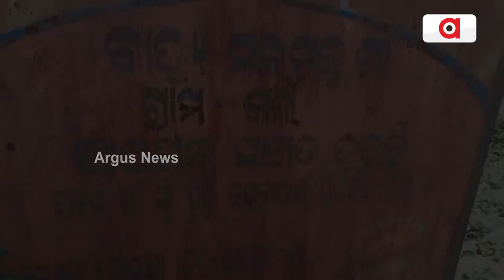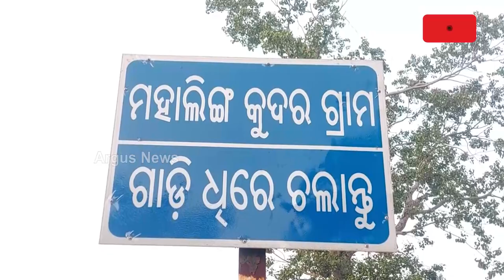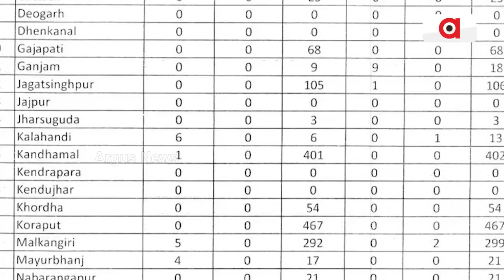Odisha: Villagers Suffering Kidney Disease Seeks State Govt Financial Assistance